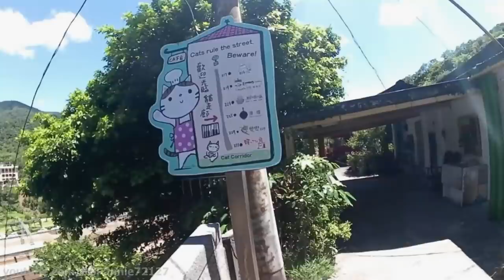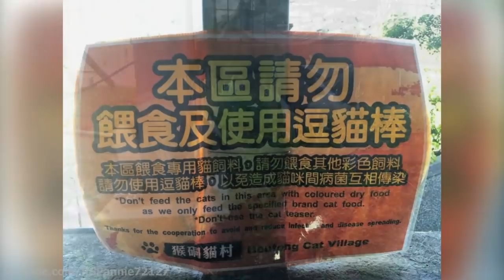【魚乾】曝曬大挑戰！侯硐的貓咪們都熱翻啦ฅ(• ɪ •)ฅ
很多人推薦我去台灣的貓咪天堂"侯硐"，
今天我特地選了個萬里無雲來拜訪貓咪們！
過去常常看到這邊的報導，
但一直沒有機會來親眼看看這邊的狀況，
這次就帶大家來一探究竟，
貓咪們究竟過得如何呢？

光看影片就覺得好熱好熱對吧XDDD
這麼大的太陽，除了防曬以外
還能做些什麼來安撫自己的曬後肌膚呢？
所以這次剛好搭配了妮維雅的工商，真的是被拯救了！

妮維雅美白潤膚乳液含有極致美白精華plus，
出去玩最討厭曬回來有色差了，
回家馬上就利用這乳液努力的塗抹了受傷的皮膚，
除了安撫鎮定以外也能慢慢修護自己的色差！
厲害厲害！

這次的曝曬大挑戰還有@DODO一起參加！
(她可是毫不保留的曬到不行阿XDDD)

徵求不同語言的CC字幕，小幫手可以顯示在影片下方唷！
長期可支薪！有意願請私訊粉絲團：)

如果看的開心就幫我按個喜歡吧OUO
想繼續看可以按訂閱唷! 我會繼續努力的!